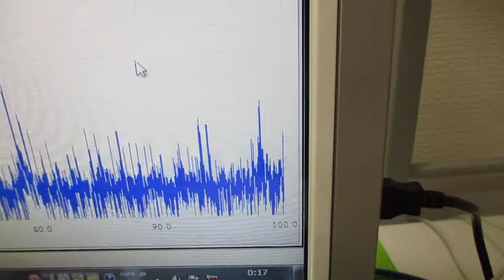オリジナル超音波実験 ultrasonic-labo